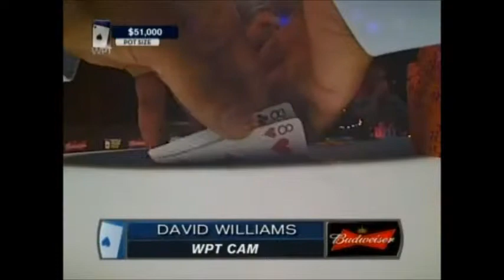World Poker Tour Season 4 Episode 14 3/6